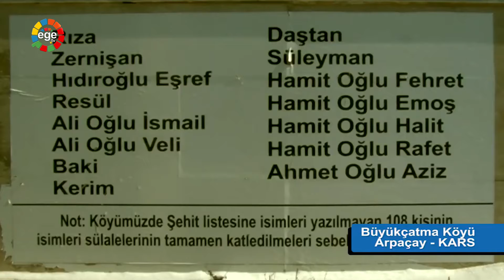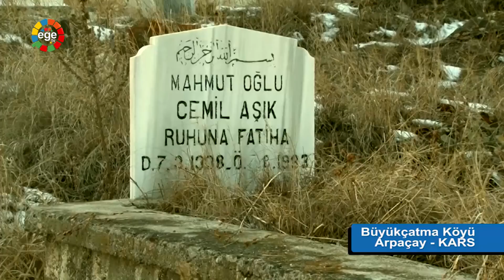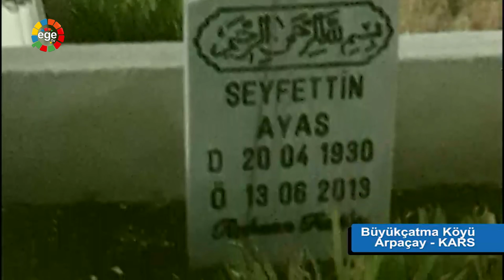KARS ARPAÇAY BÜYÜK ÇATMA KÖYÜ BELGESELİ